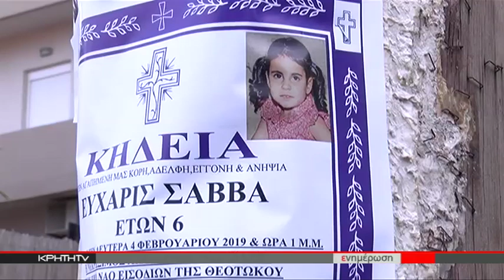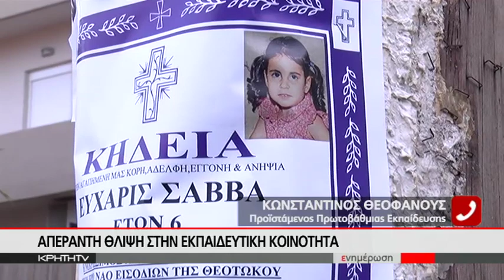Σοκ στην Κρήτη για τον θάνατο 6χρόνης στο ΠΑΓΝΗ